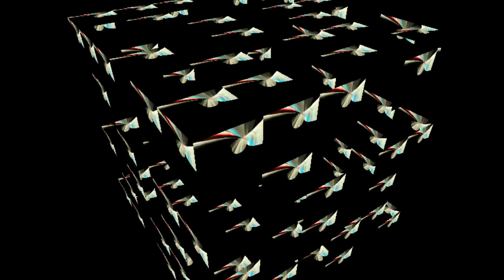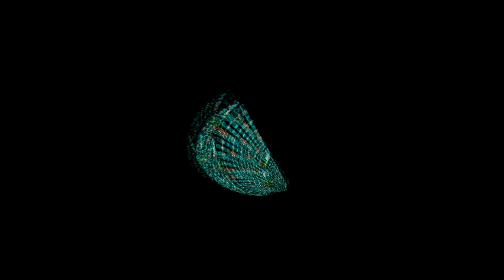Wizard of Oog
Amy Andrews - Vocals
Doc - Music and Video

Recorded at Limbic Music Studios, Tempe Arizona
Aug 2017

"Wizard of Oog, Great Gazoo
Sent to earth as punishment,
He grants their wishes
They found the crash
Gives advice to two dum-dums"

"Don't ask for more, than you can handle
Depend on yourselves, Im a bit of a kook"